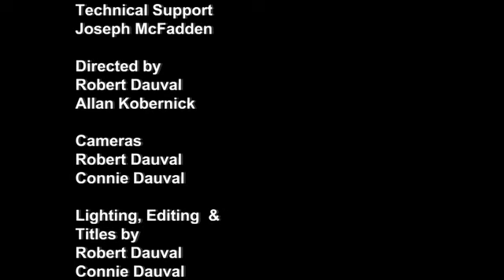Community College of Philadelphia Cultural Forum: Lorene Cary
Philadelphia Cultural Forum: Lorene Cary
Community College of Philadelphia assistant professor Gina Mackenzie, Ph.D., host of the Philadelphia Cultural Forum, interviews author Lorene Cary. Ms. Cary reads from her latest works and discusses her role as director of the Art Sanctuary.